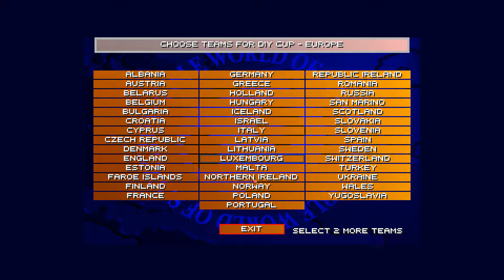Mönchengladbach - RB Leizig (Bundesliga)(Swos2020)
Sensible World of Soccer 2020